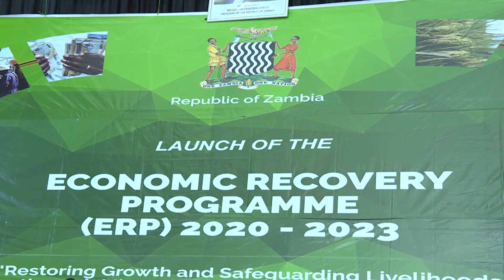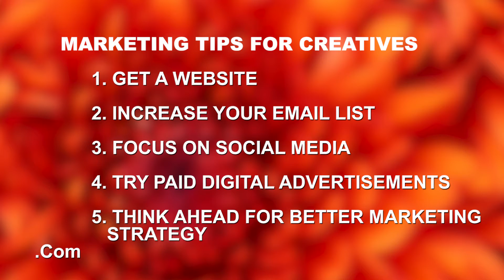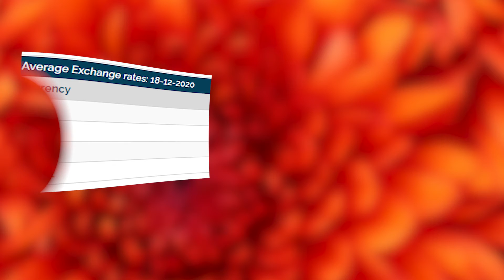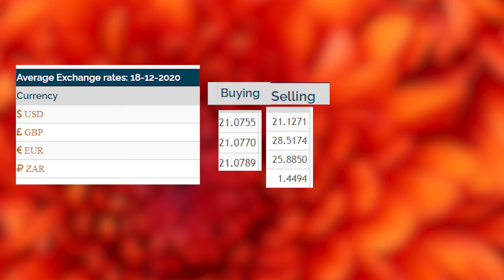STRICTLY BUSINESS 20 12 2020 Economic Recovery Programme launch & analysis@judyngulube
Economic Recovery Programme
App creation in Zambia
Pasties for Christmas